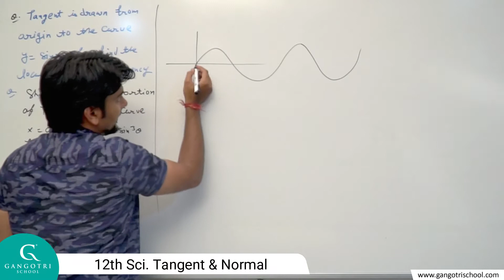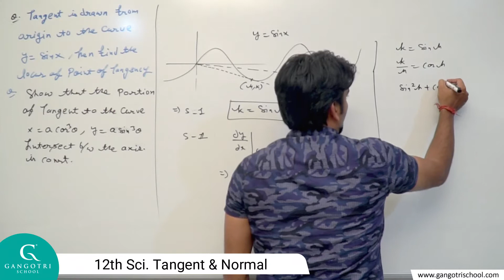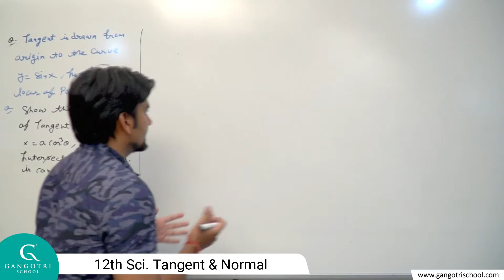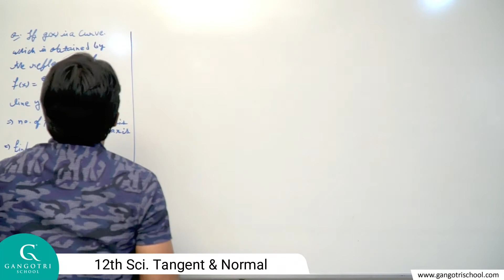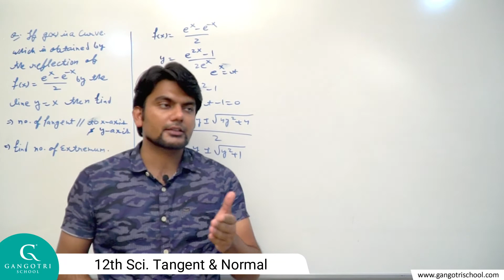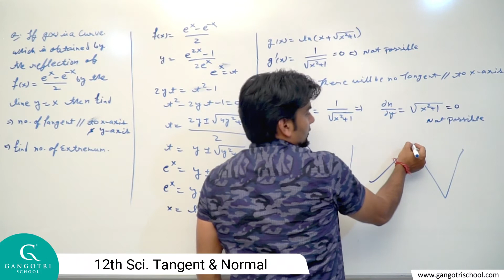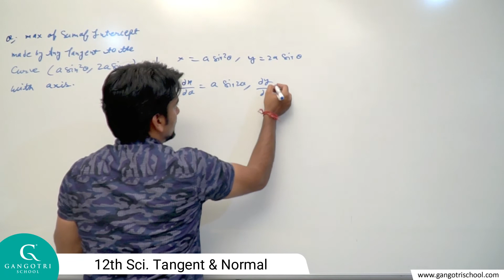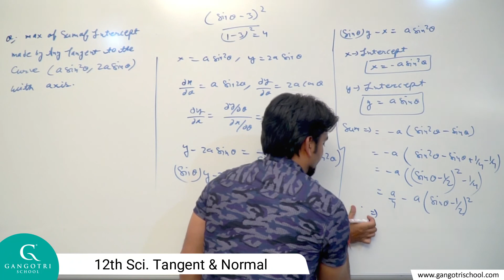Mathematics 12th Sci. Tangent & Normal part 8